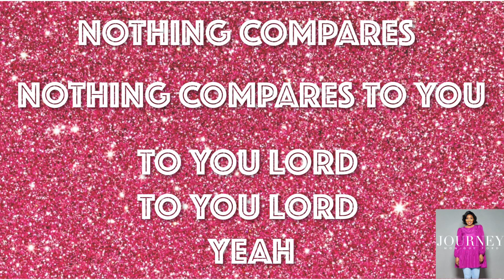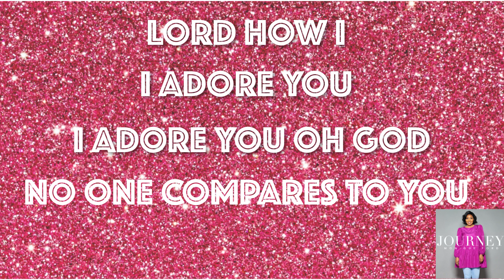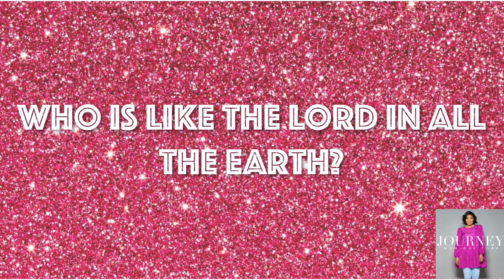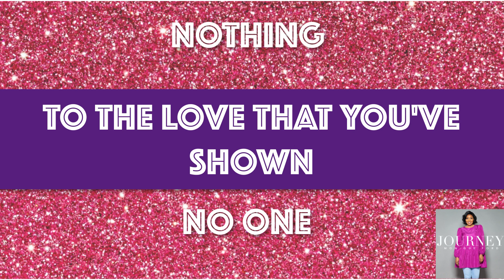Nothing Compares Lyric Video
The first single from my debut Gospel CD "Journey". Available on all digital outlets!